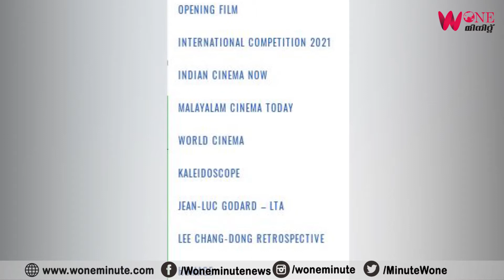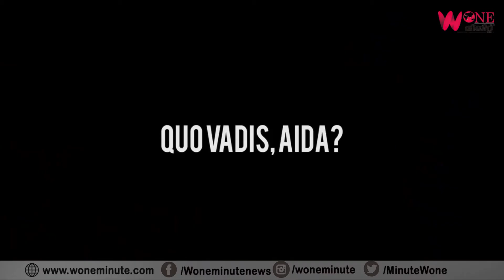ഇരുപത്തിഅഞ്ചാമത് അന്താരാഷ്ട്ര ചലച്ചിത്രമേളയിലെ പ്രദർശനചിത്രങ്ങളെ കുറിച്ച് ഒരു വിശകലനം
An Analysis of Screenings at the 25th International Film Festival